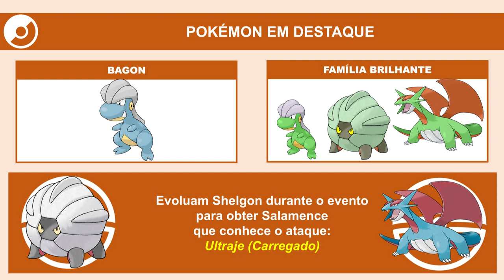Bagon no Dia Comunitário Clássico | Pokémon GO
Veja as informações do décimo Dia Comunitário Clássico.

Data do evento: dia 07 de abril de 2024, das 14h às 17h, horário local.

Veja os detalhes do evento também no nosso site: [em breve]